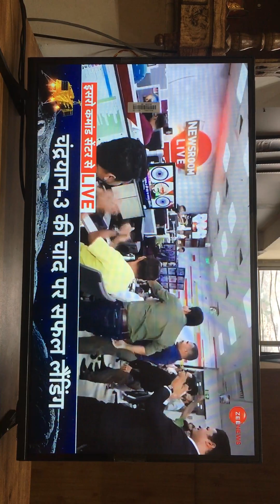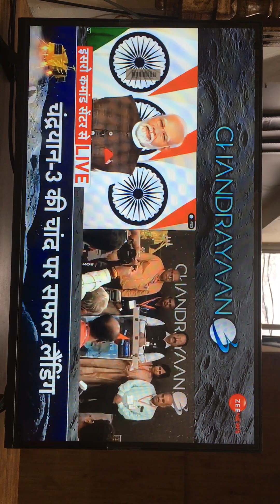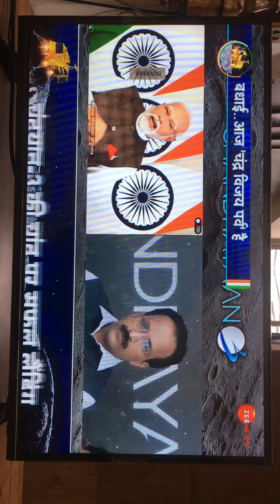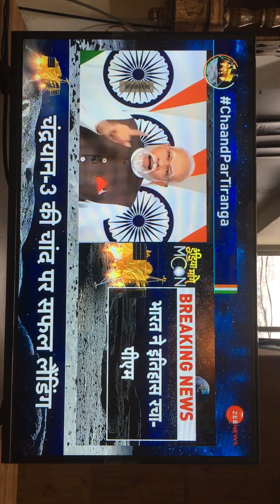Chandrayan 3 mission 🇮🇳🇮🇳🇮🇳🇮🇳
team ISRO
Congratulations to team ISRO from the team Hotel Shining Star Shimla